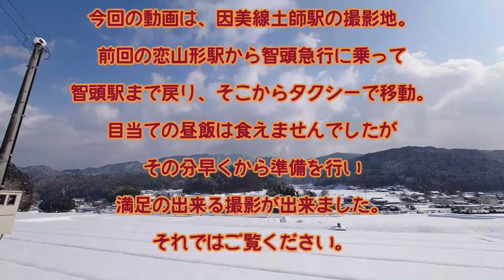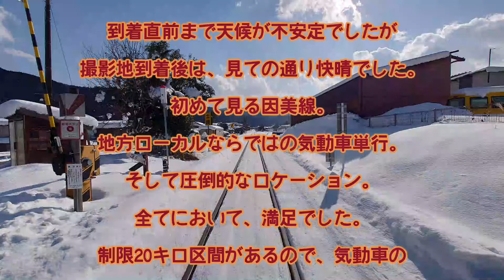誰も得をしない 因美線 土師駅撮影地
動画をご覧頂き有難う御座います。
気に入っていただけたら
ポチっとお願いします。
最後までご視聴いただけたら
幸いです。

素人の
素人による
素人の自己満足で作った動画。

撮影機材

キヤノン　EOSKissM2
SENNHEISER　MKE200
GoPro7 Black
GoPro8 Black
SONY　XperiaSOG01

編集ソフト
Filmora

音声ソフト
VOICEVOX

使用BGM
HYLE

SpecialThanks！